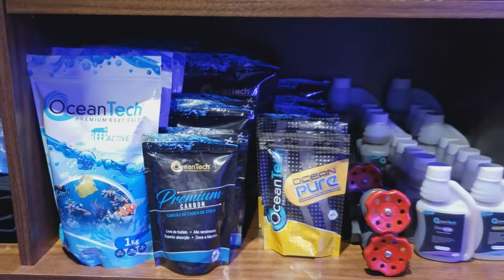Loja de aquarismo Studio Corals em São Paulo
A Studio Corals nasceu para proporcionar e prover a harmonia no seu aquário marinho. Através de estudos e visitas em lojas referências no mundo, a busca possibilitou trazer mais qualidade para o hobby.

A primeira loja em um prédio comercial ambiente que permite atender os clientes com mais tranquilidade e segurança, tudo isso foi pensado para promover aos clientes uma experiência diferente e vejam na pratica os melhores equipamentos de mercado trabalhando, nada melhor que indicar ao cliente o que ele vê em pleno funcionamento.

Endereço:
Terraço Empresarial Jardim Sul - R. Áureliano Guimarães, 150 - Sala 1104 - Vila Andrade, São Paulo - SP